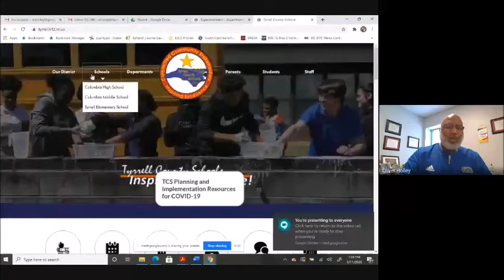TCS Website Translation Feature